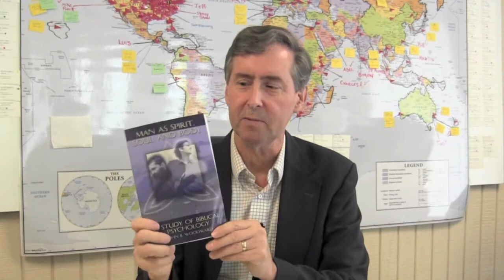Taking Up Your Cross Daily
What does it mean to deny one's self in Christian discipleship? Dr. John Woodward gives a practical, grace-based explanation. Recorded for a pastoral couples' retreat in Brazil in August, 2020. Produced through Grace Fellowship International. A written outline with Scripture quotations is